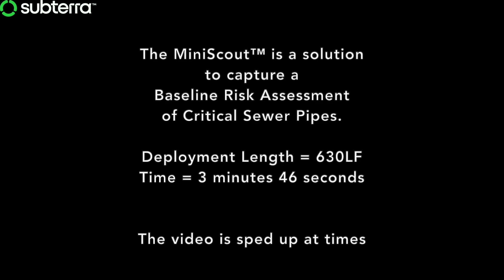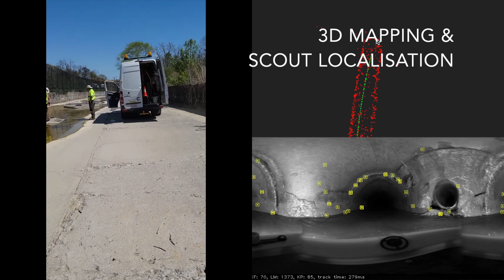MiniScout™ Deployment - With mapping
The MiniScout™ designed and built by Subterra is a solution to capture a Baseline Risk Assessment of critical hard to access sewer pipes.

The MiniScout™ can be remotely deployed and retrieved using a 2 person crew and can capture 5,280LF in less than 30 minutes.

The MiniScout™ is deigned to go with the flow and is used to cover multi-segment inspections that would prove difficult using traditional means.